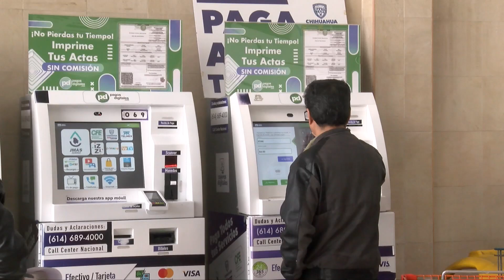Juarenses resisten el aumento en los productos